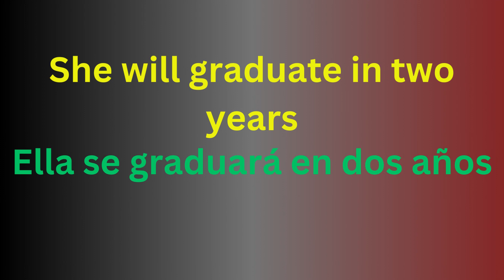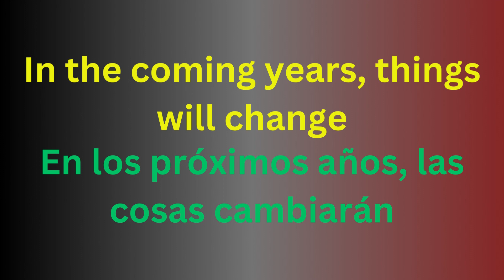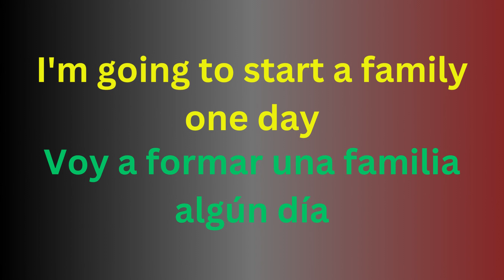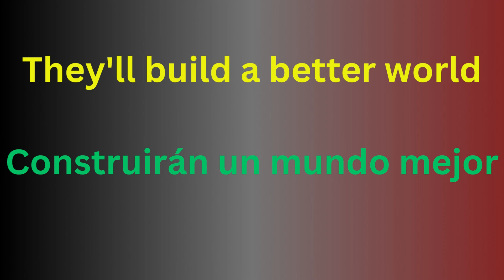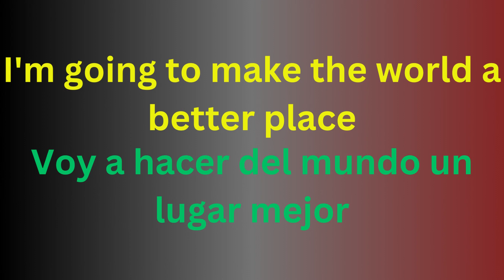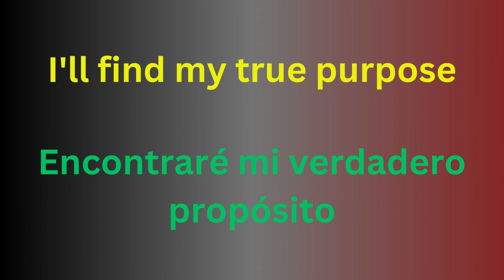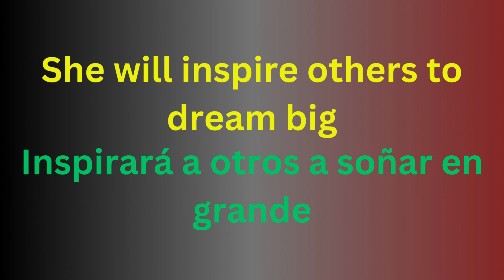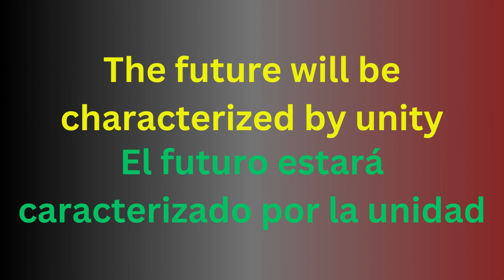140 FRASES EN TIEMPO FUTURO EN INGLES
EN ESTE VIDEO VAMOS APRENDER 140  FRASES EN INGLES EN TIEMPO PRESENTE